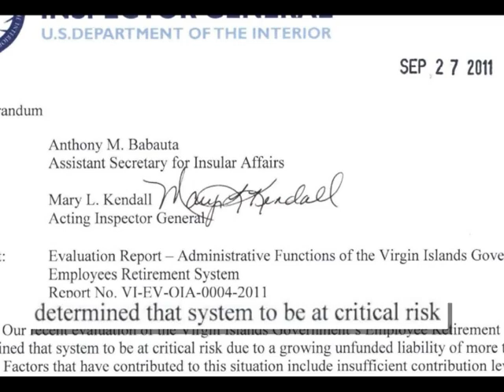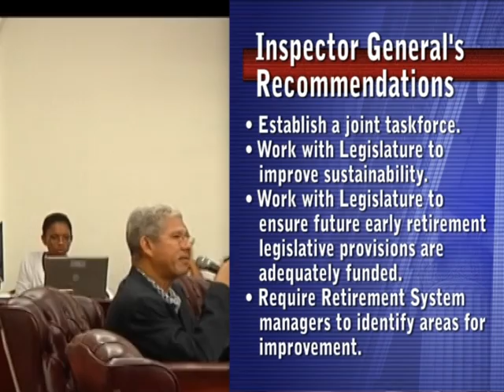GERS Audited; Findings Say Retirees May Face Trouble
An audit of the V.I.'s Government Employees' Retirement System echoes what officials have been saying for years now: something's gotta give.  Unless immediate action is taken, money for retirees could run out in as few as fourteen years.  News2 has the story.